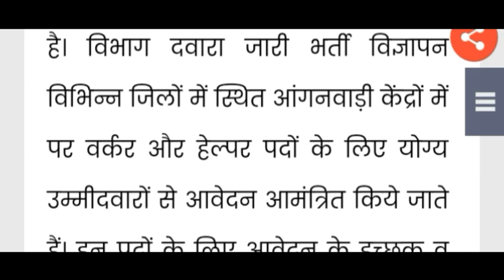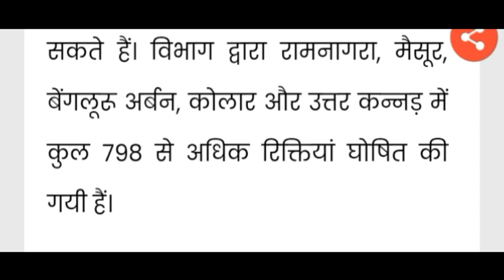आंगनवाडी़ भर्ती // आंगनबाड़ी वर्कर्स भर्ती // Aaganwadi bharti // Online Apply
आंगनवाडी़ भर्ती 2020// आंगनबाड़ी वर्कर्स भर्ती // Aaganwadi bharti // Online Apply

anganwadirecruit.kar.nic.in

Anganwadi Vacancy 2020 Apply Online, Aaganbadi bharti 2020| Aaganbadi Vacancy 2020 | All India Apply Job, 10th pass job, 12th pass job, all India 2020 Bharti, India Job
 Aangawadi vacancy 2020 recruitment news
rajasthan anganwadi vacancy 2020, Bihar anganwadi vacancy 2020, Madhya Pradesh Anganwadi vacancy 2020, Uttar Pradesh Anganwadi Bharti 2020, Tamil Nadu anganwadi vacancy 2020, vacancy 2020, Mumbai anganwadi vacancy 2020 Delhi health worker job 2020, Assam job 2020